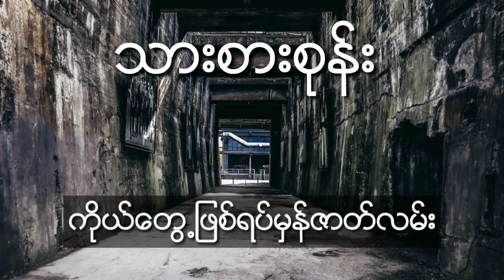ကေလးစားစုန္း (ကုိယ္ေတြ႔ျဖစ္ရပ္မွန္)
ကိုယ္ေတြ႔ျဖစ္ရပ္မွန္ဇာတ္လမ္းမ်ားကို ေန႔စဥ္
တင္ဆက္ေပးမွာျဖစ္လို႔
ေအာက္ကလင့္ကေလးကိုsubscribeလုပ္ထားဖို႔မေမ့နဲ႔ေနာ္